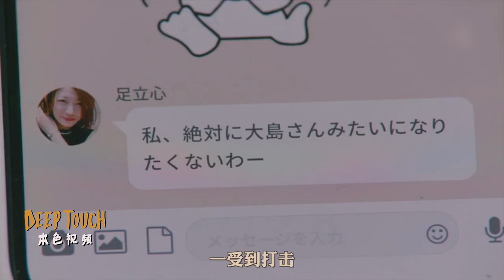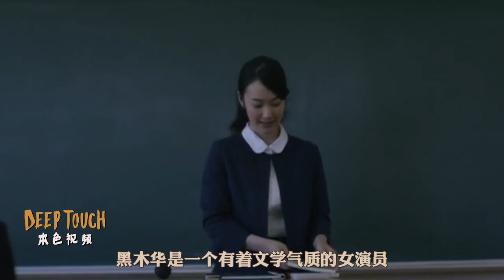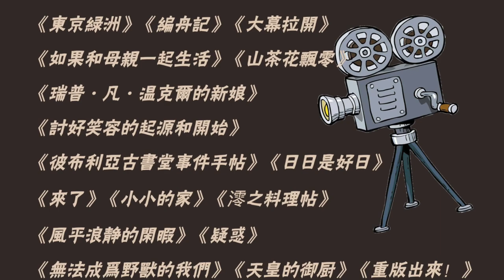【本色72期】也许是最被低估的日剧女演员——黑木华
跟最红的那些日剧女明星比，黑木华可能不是那么有名，也不算太漂亮。但当你在看《凪的新生活》时，你眼前的这个卷毛女孩儿，其实是一个根红苗正科班出身、连拿三年“日本奥斯卡”奖、24岁获得柏林影后的大神。明明是90后，却长了一张昭和脸，尤其是和服扮相，简直浑然天成。这样独特的气质，你得细细品味，才能get……